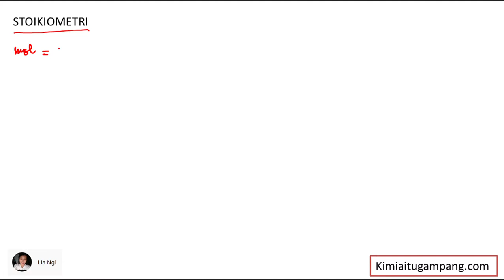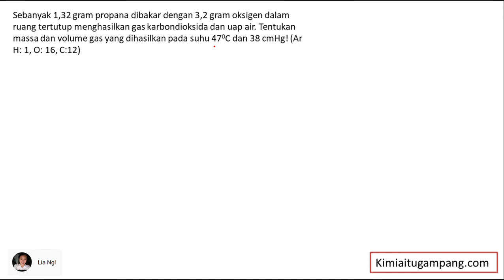CARA MUDAH MENGERTI STOIKIOMETRI (RUMUS-RUMUS)